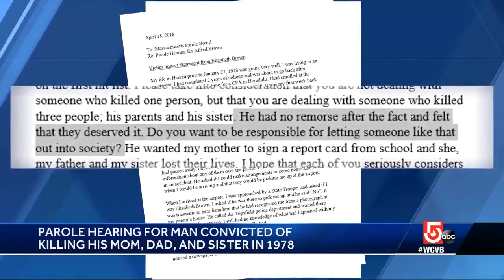Parole hearing for man convicted of killing family 40 years ago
Alfred Brown, convicted of killing his immediate family in 1978 when he was a teenager, appeared before the Massachusetts Parole Board on Thursday morning.